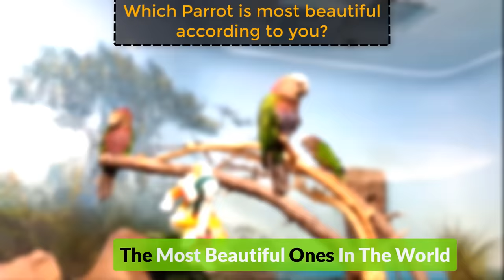10 Most Beautiful Parrots on Planet Earth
Special Thanks to Mikey The Macaw and Friends YouTube Channel